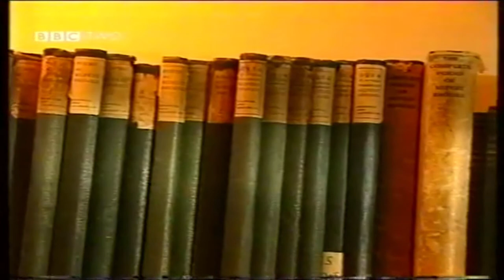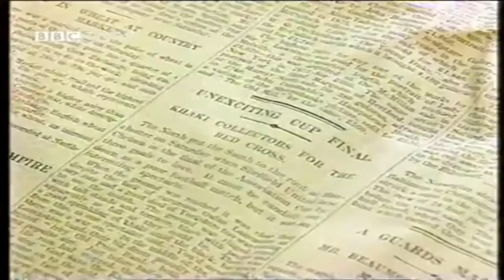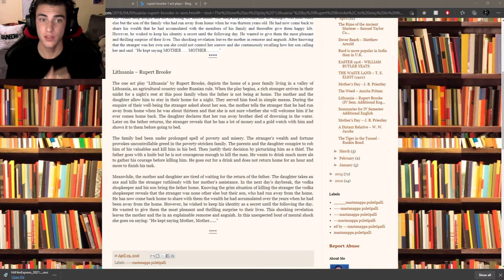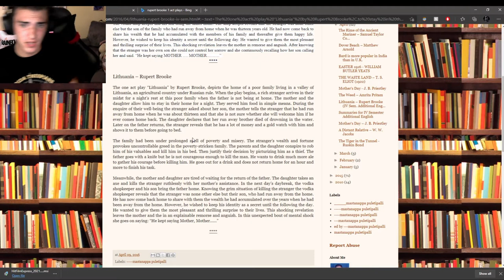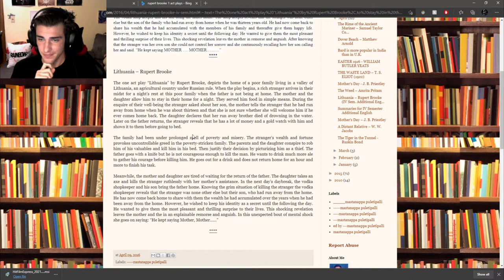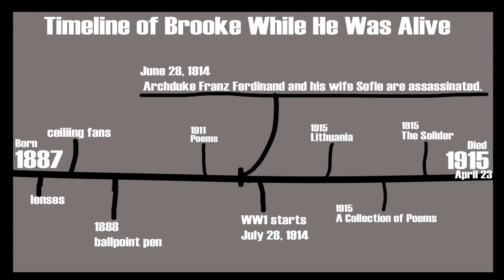Rupert Brooke Video (with speaking points)